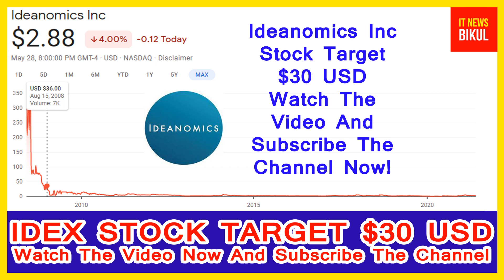IDEX Stock - Ideanomics Inc Stock Price Prediction | IDEX Stock Latest News Today